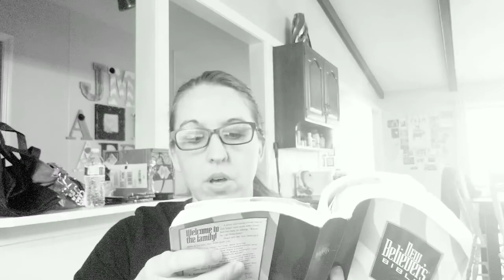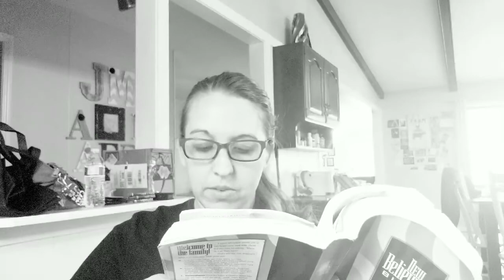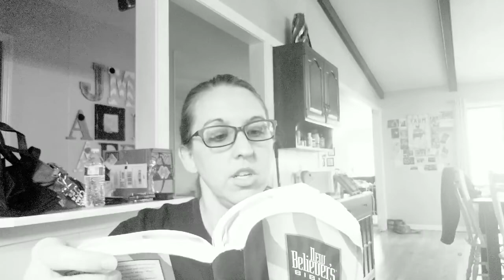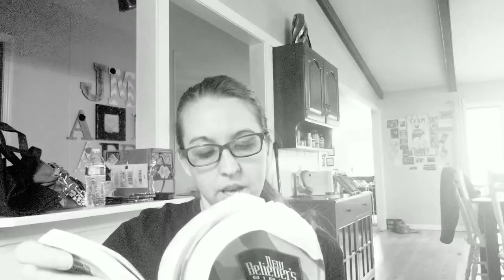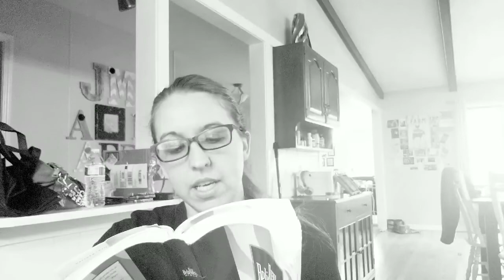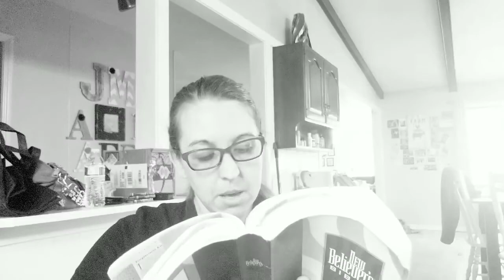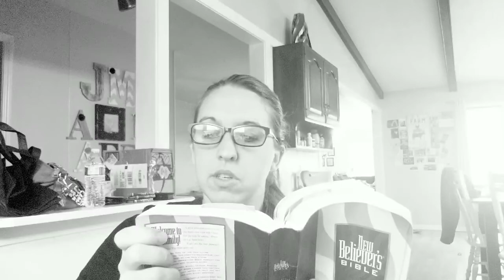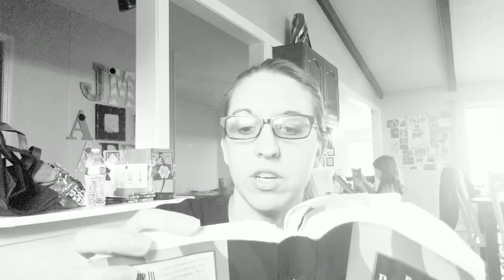December 21st Bible in a Year Challenge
Read from Zephaniah, Proverbs 28, Matthew 18